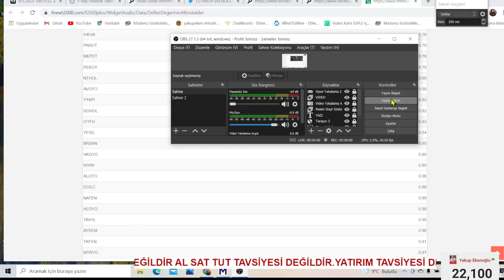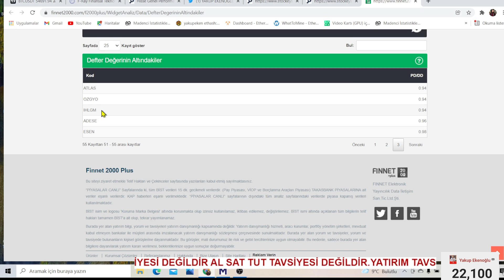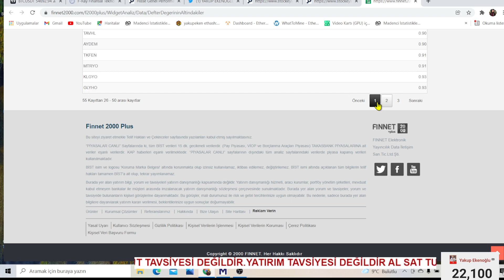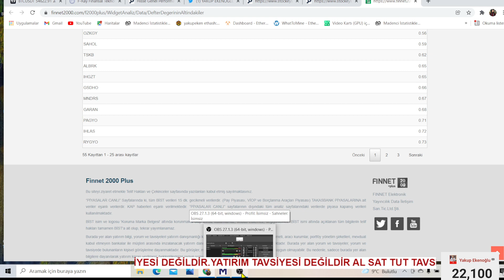DEĞERİNİN ALTINDA OLAN HİSSELER (GÜNCEL)